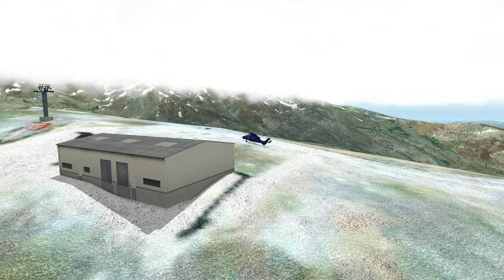[X-Plane 11] Airbus Tigre Sound Pack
A test flight for probably my last legacy audio pack for the Tigre.
I'm happy enough with it that it's time to start learning the FMOD
sound engine.

Location: LEGA - LEAX

Scenery:
LEGA by John Bray

DIGITAL LiDAR TERRAIN MODEL OF SPAIN_MAINLAND, Version 1"
Spanish mainland, Balearic Islands, Ceuta, Melilla, Canary Islands
including ANDORRA und GIBRALTAR

* Compiled and resampled by Sonny
* Alternatively you can also download the Terrain model with other Sample spaces from the Website.